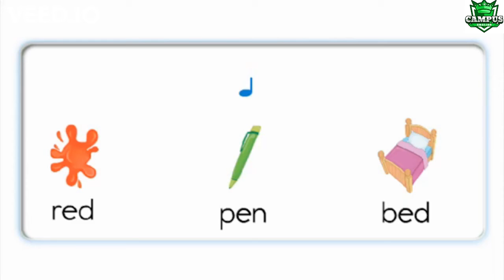Phonics 2 unit 3 en